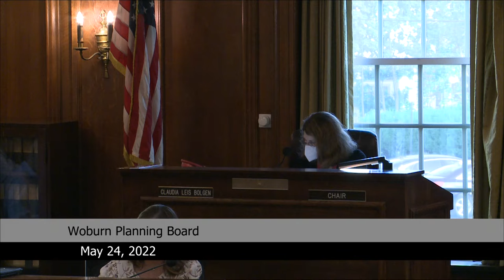Woburn Planning Board - May 24, 2022